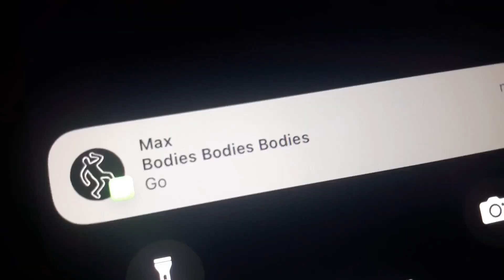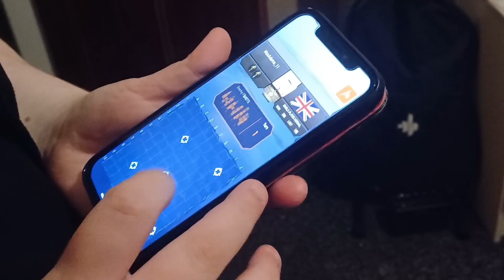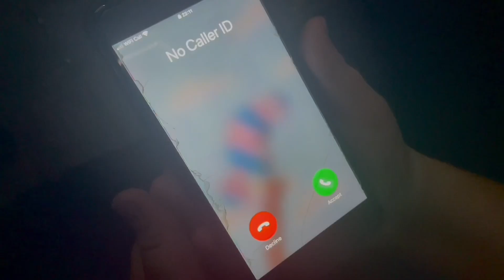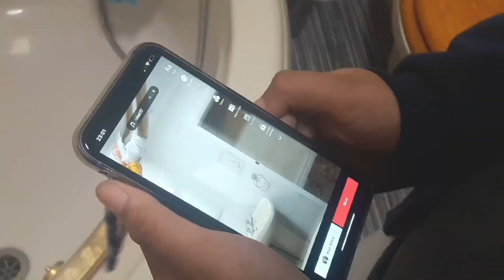bodies bodies bodies - short film